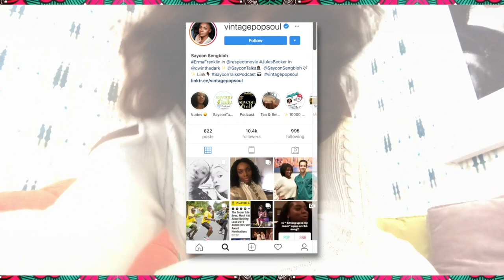5 Tips: Go from Stage to Screen! (Theater: Singers, Actors, & Dancers Listen Up!)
Thanks for visiting SayconTalks, make a cup of tea and chill with me!

On Musical Theater:
Finally, I'm sharing a little bit about my entertainment career! Many have asked HOW I'm able to do television, movies, & musicals. Well, there are a few adjustments I make in the tv/film environment, that are different from stage in order to put the focus where it needs to be : my talent🙌!  I love rocking different vibes in different environments-- in other words: I express a different part of my charm to excel in each genre! Its all about the nuance!

TV-Film-Theatre-Concert each have different needs and requirements! Now these opinions are my own so if you have a different way-- I'd love to hear about it in the comments below! Thanks for visiting SayconTalks and be sure to check back for Lifestyle, Music, & Talks by award winning actress Saycon Sengbloh!

*Editing: Sid Amrani
*Logos: Anthony Stewart
*Intro edit: Le Diamante Creative
*Intro/Outro Music: Envato Elements Hip-Hop Vlog -USED BY PERMISSION.

About the SayconTalks PODCAST
SayconTalks with Saycon Sengbloh
Award 🏆 winning actress and vocalist Saycon Sengbloh hosts this reflective and personal podcast about life beyond the red carpet and pretty social media posts. In her attempt to balance it all as a non famous, working black actress in New York, she explores culture, mishaps, dreams, and needs with a focus on wellness, relationships, business, and discipline with some entertainment behind the scenes. 👩🏾‍💻Visit often for some juicy story times, anecdotes, and interviews with fellow artists and business owners complimentary to the posts on her social media. for blogs and merchandise!